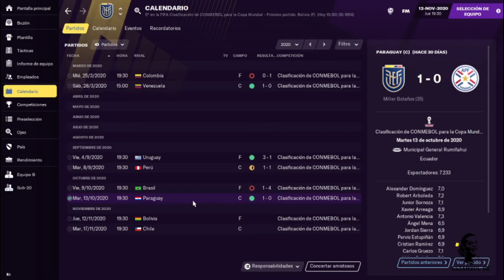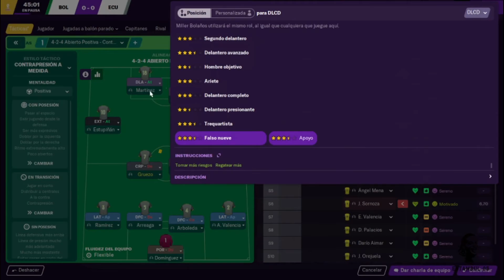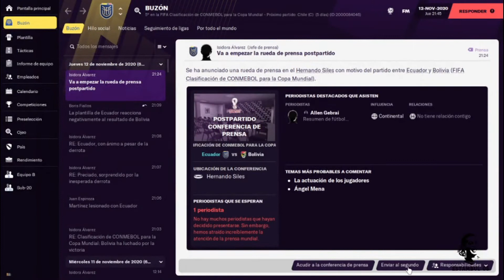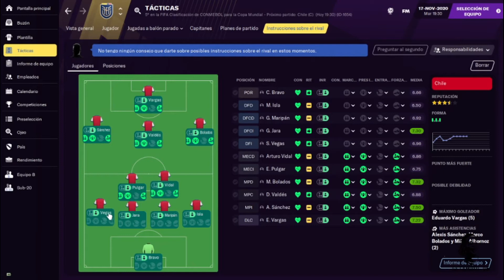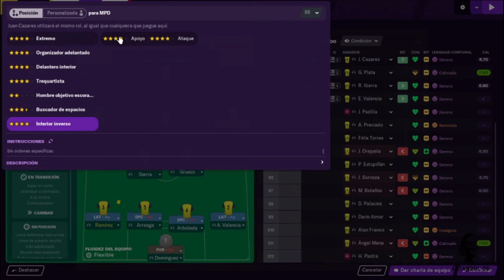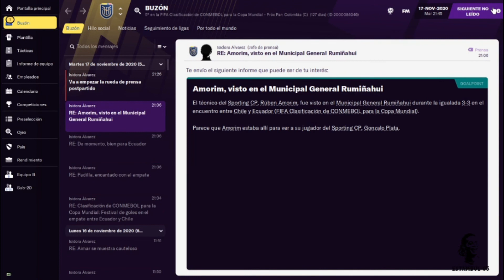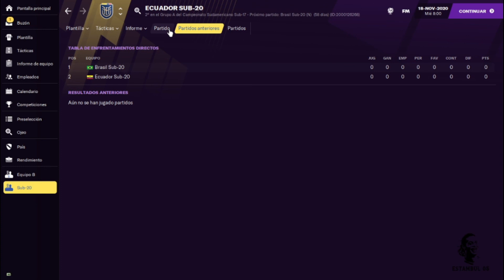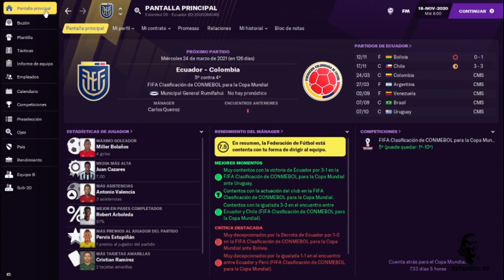FOOTBALL MANAGER 21| ECUADOR: ENTRE FUTBOL Y TORTUGAS| CAPITULO 4 | ELIMINATORIAS| CHILE Y BOLIVIA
Seguimos con nuestra partida en Football Manager 2021, seguimos con Ecuador, rumbo a Qatar 2022